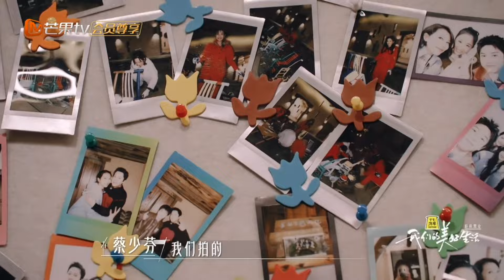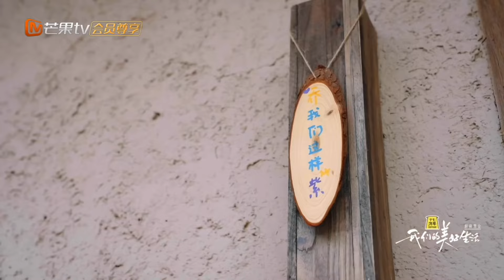20240110《我们的美好生活》 EP11 超前营业 江疏影cut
我们的美好生活 超前营业第11期上线